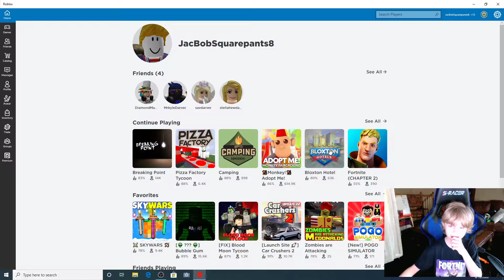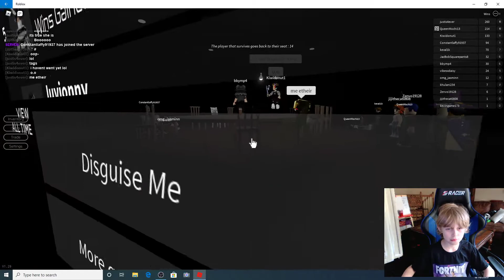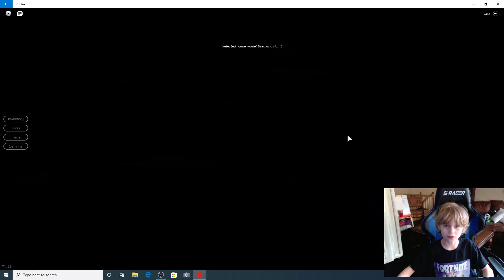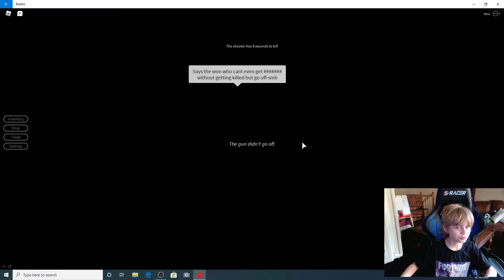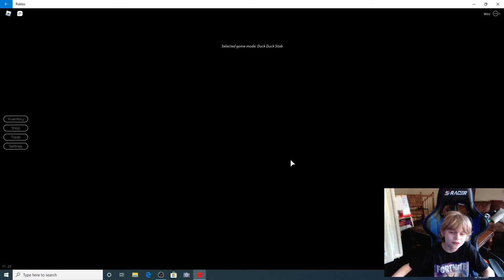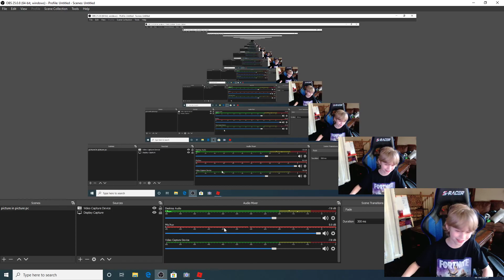breaking point! (roblox fighting game)